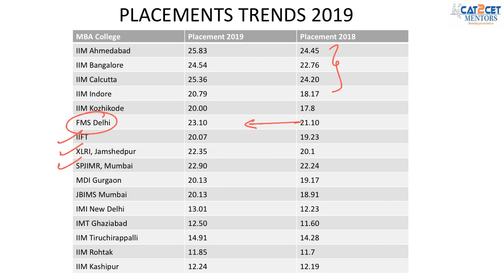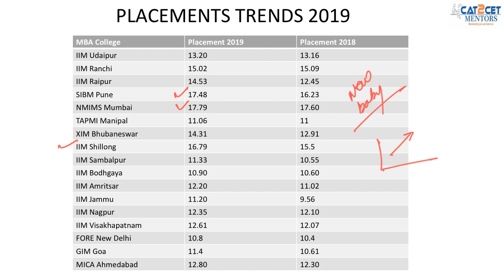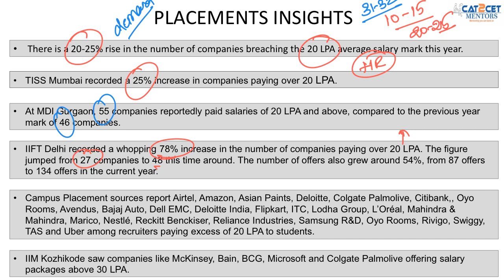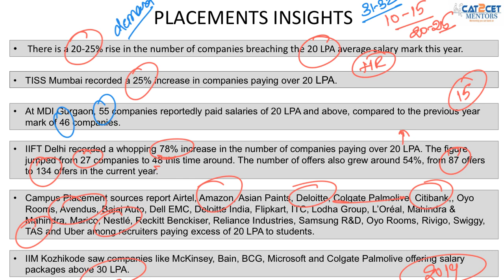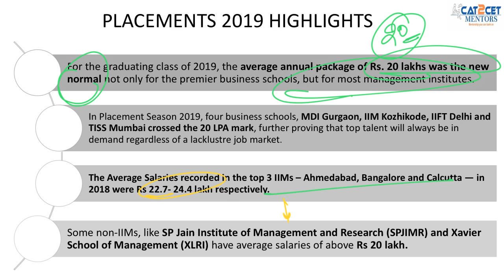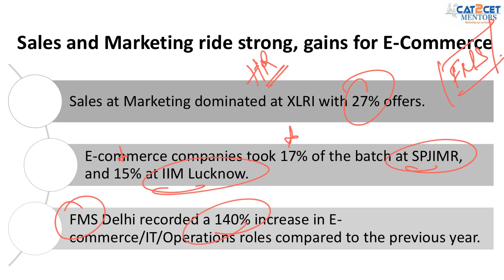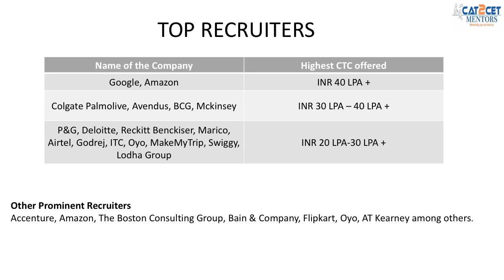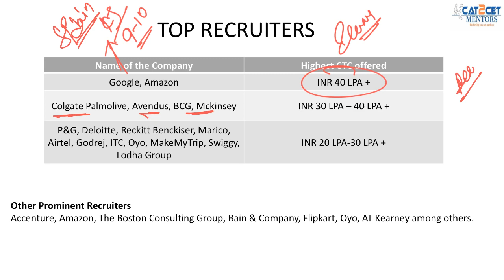MBA Placements | 20 lacs package is common in these colleges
Classroom Coaching: Mumbai & Pune 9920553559
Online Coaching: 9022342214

mba colleges in india
mba placements
mba packages
top mba colleges india
mba average salary
new iims packages
new iims placements
baby iims placements
baby iims packages
mba average packages in india
c2c mentors
c2c
cat2cet mentors
iift placements
top mba colleges